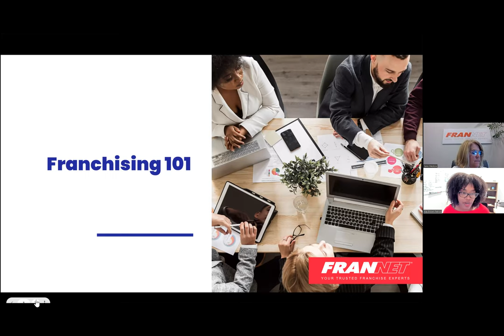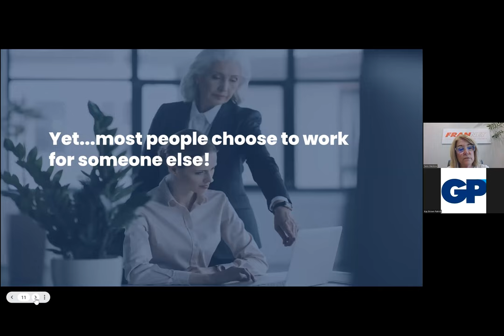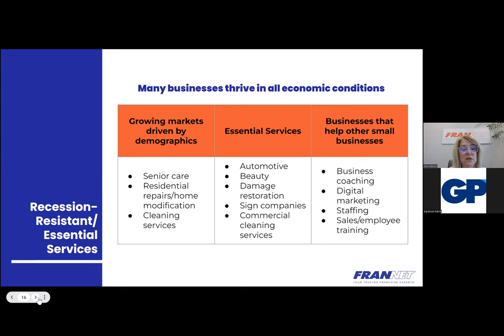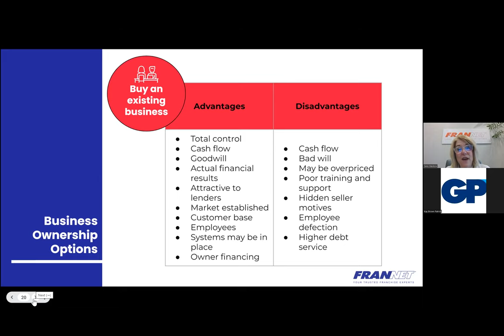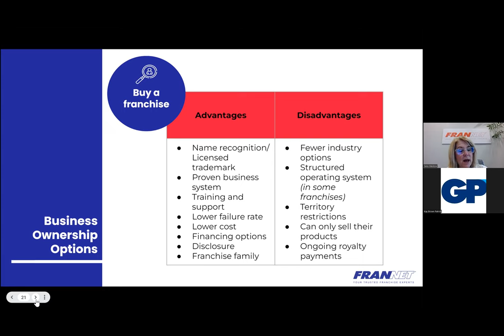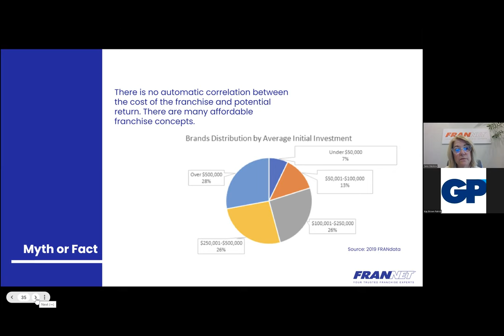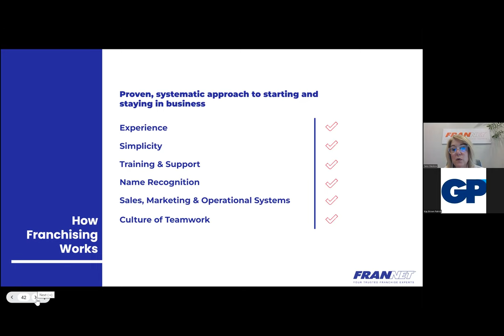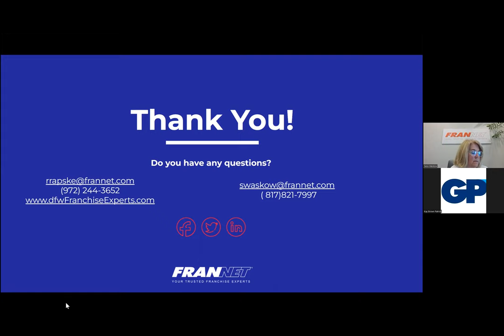Franchising 101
The series of virtual workshops, part of Entrepreneur U, will cover the best types of franchises for today’s economy, the costs and risks of starting a franchise, financing options, why you should consider hiring a franchise attorney, and other key considerations.